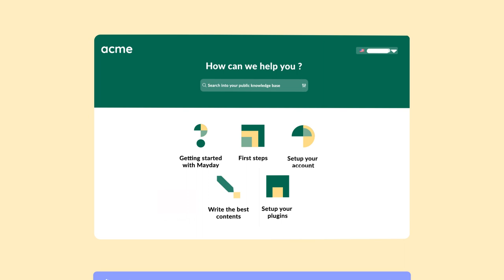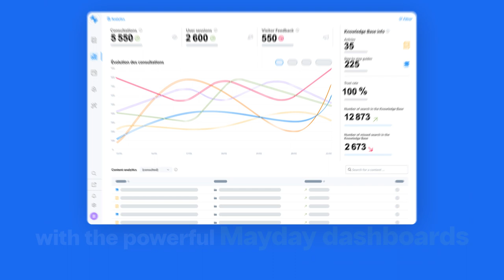Mayday | Selfcare | Trailer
This video is a trailer for Mayday Selfcare product public launch !
Discover what the most advanced selfcare knowledge base can do !